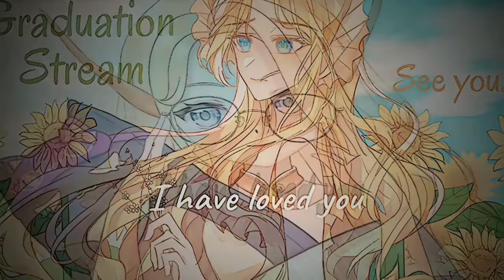Janji ngga nangis [‎Nixie Waverly | SNOWDROP ID]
Terimakasih nici sudah menemani kita selama 7 bulan ini, sampai jumpa di lain waktu

• source

Credits:

~ Hastag
~ clipped by : Mitzune Arya
~ Video By.   : Madi